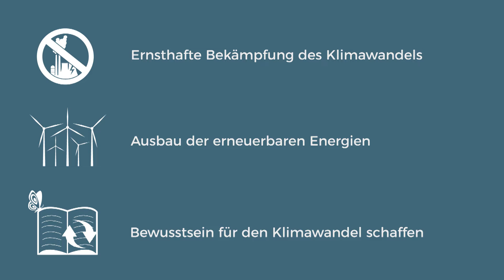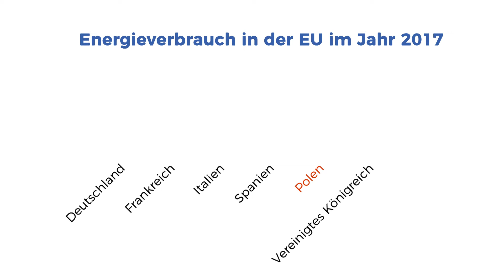Klimastreiks in Polen